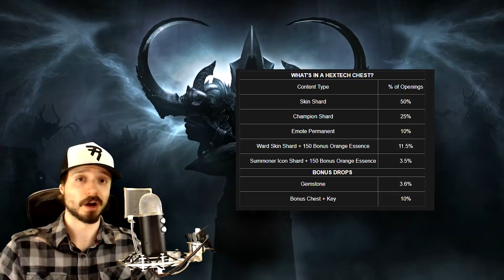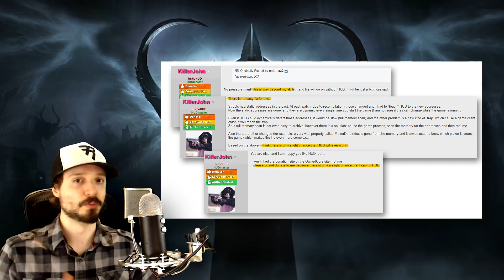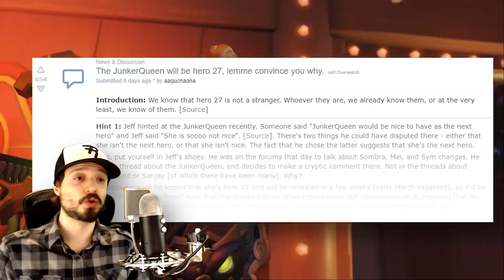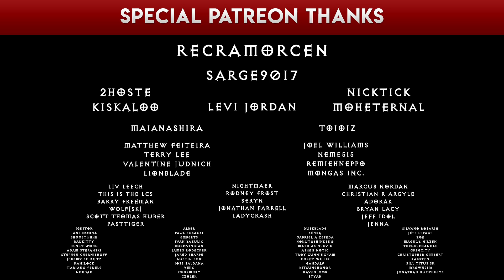Why Diablo 3 Cheaters are Freaking Out; Diablo 3 Coming to Nintendo Switch? WarCraft 3 Remaster?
Riot reveals loot box odds for League of Legends. Reboot: The Guardian code trailer releases (reaction). Warcraft 3 patch on PTR and WC3 players invited for eSports event. Warcraft 3 remaster coming? Diablo 3 patch wounds bots and kills TurboHUD? Diablo 3 for Nintendo Switch leak - rumor. Overwatch hero 27 theory - Junker Queen. Overwatch fan skins.

Diablo 3: 6:12
Overwatch: 11:20

Executive producers: Recramorcen, Sarge9017, MohEternal, Kiskaloo, NickTick, 2hoste, Levi Jordan

Special thanks:  Maia Nashira, Toioiz, Remiehneppo, Neme5i5, Matthew Feiteira,  MONGAS INC., Terry Lee,  Joel Williams, Lionblade, Valentine Judnich